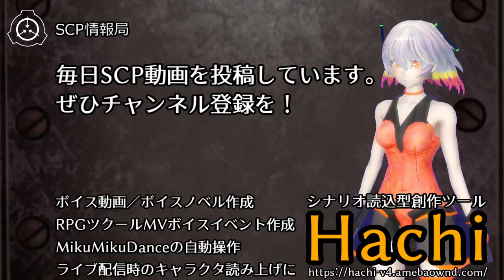【怪異137】SCP-EGG-JP - 反プティ・ダンプティ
オブジェクトクラス: Safe(将来的にOviparity)